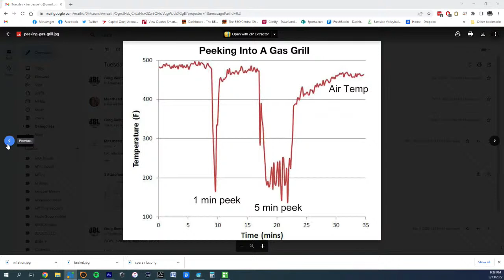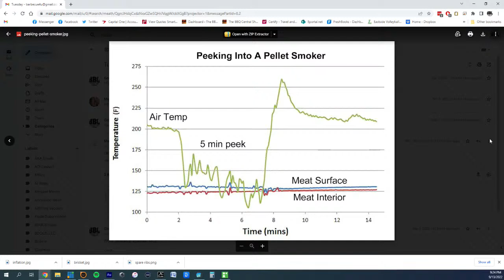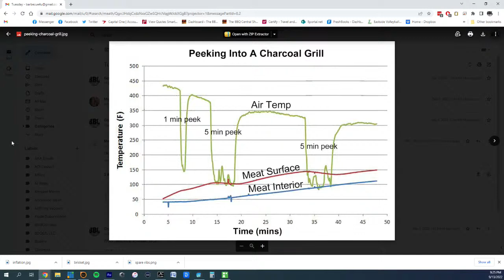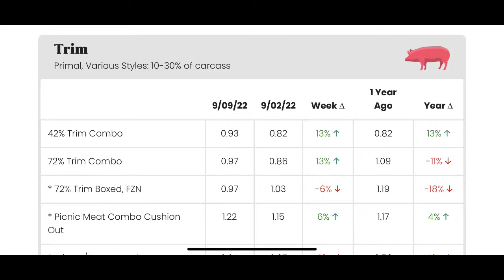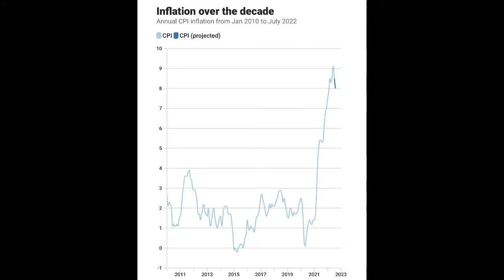The BBQ Central Show - September 13, 2022 - Live Feed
9:14pm - Rolling through September, we welcome in the 2nd Tuesday of the month regular guest and BBQ Hall of Fame'er, Meathead from Amazingribs.com. Tonight we cover a BBQ myth to see if it is true or not. Have you ever heard someone say "If you're looking, you're not cooking"? Tonight we go through what that really means and if it hold true! If you are new to BBQ, you will want to listen to this segment!

9:35pm - After Meathead, I will be joined by the Southern Living Magazine BBQ editor and the writer of the Cue Sheet, Robert Moss. It has been a few months since Robert was on the show, I had an issue a few months back and then he was traveling quite a bit last month so I am happy we are able to play so catch up in September! Do I hear a Top 50 BBQ list coming soon??? YES!!!

10:14pm - Opening the 2nd hour is one of the people I go to when I need to get the REAL information on commodities status in the industry. No one does it better or has more experience than my friend, Tim Mikeska! One of the topics that has been talked about for the last 6 weeks or so has been what BBQ restaurants are charging for brisket...some at $35/lb or more. Tim will tell us where pricing is present day for both brisket and pork and then we will discuss where the consumer will decide "enough is enough" when it comes to brisket price. There is also a potential development with a group of Texas cattlemen getting together to challenge the "Big 4" and disrupt the pricing that has been seen as a bit of a "fix".

10:35pm - Closing the show tonight is the creator of one of my favorite new BBQ/Grilling websites (Cookout News) Wes Wright. Wes was on for the first time a few months ago, and tonight, we talk about some new stories he has been covering that will certainly be of interest you you! Topics include the continued expansion of the full sized electric grill market, Blackstone looking to make fire pits and Solo Stove making a personal smores machine?